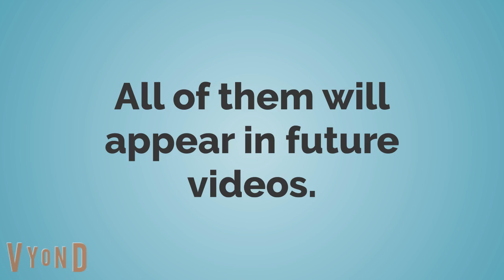More Tesla High School Junior Teachers and Students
Ms. Shani Castle now teaches Chemistry, which means Mrs. Serena Murphy has switched her subject to Environmental Science II.
NOTICE: The students are grown from Age 11 to Age 17, meaning they are from a kids show called Horrid Henry.